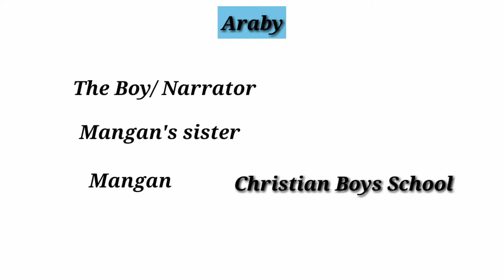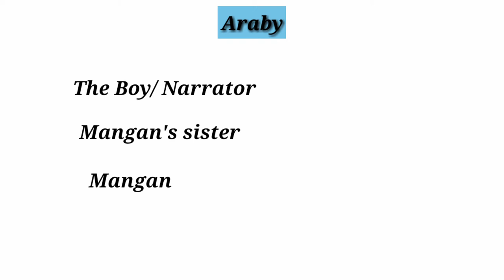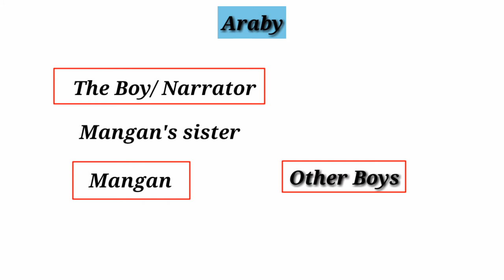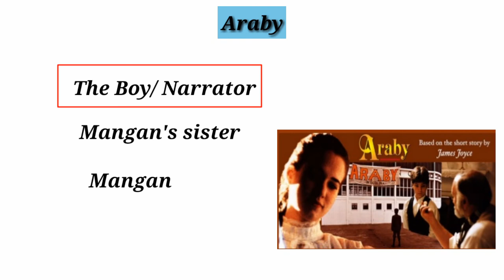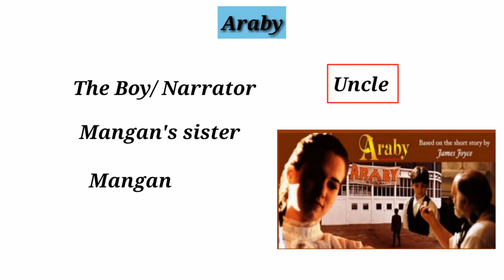Araby by James joyce in bengali Summary explanation and full analysis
Araby | James joyce | Summary